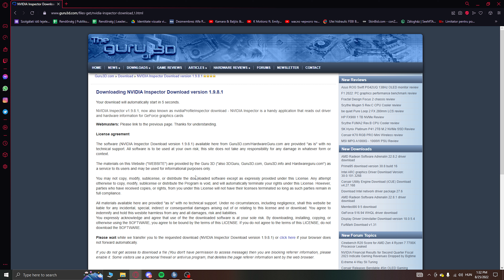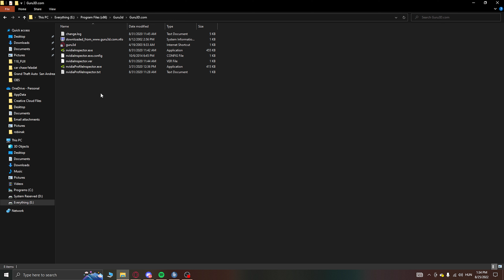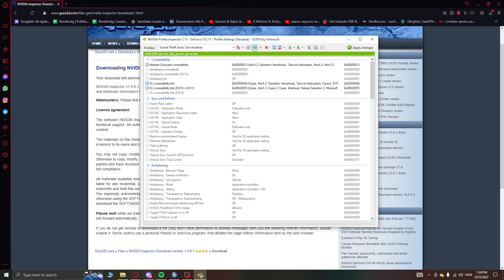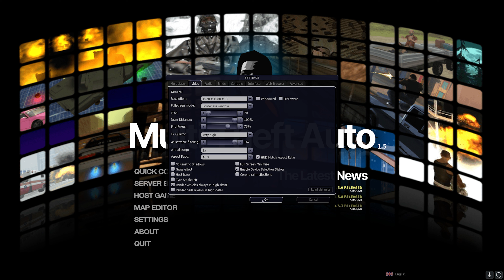Így lehet neked is SZEBB az MTA-d! NVIDIA PROFILE INSPECTOR (szerverekkel kompatibilis)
Nagy köszönet Ervinnek, aki átvezette ezt a SeeMTA fórum oldalára!